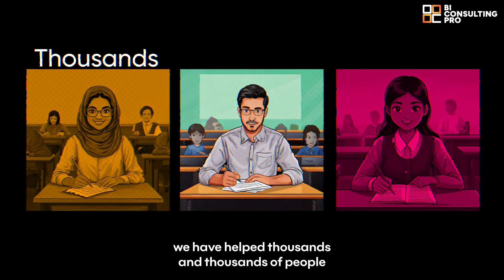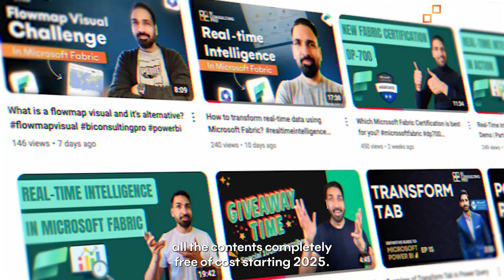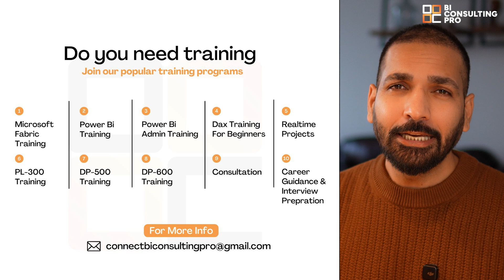Who are we and how we can help you? | BI Consulting Pro